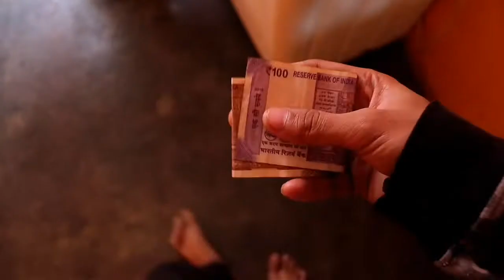Going to Barbers Home For A Haircut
So hey Yo WhatsApp here your shezu khan

Hairwax i use

I hope u like this video if u like this video give this video big thumsup and subscribe my YouTube channel press the bell icon also. milte he next video me ek or bomb content k sath.

SHABBAKHER